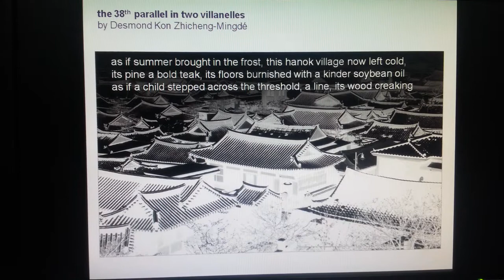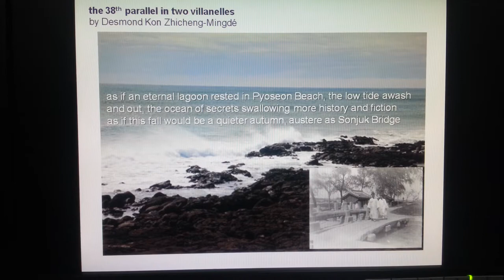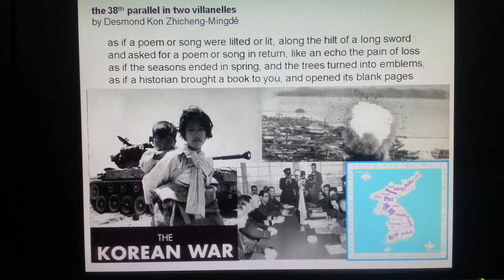the 38th parallel in two villanelles by Desmond Kon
the 38th parallel in two villanelles
by Desmond Kon Zhicheng-Mingdé

Written to commemorate the 60th anniversary of the Korean War, this poem comprises two villanelles — a composite of 38 lines - one as an open invitation to the writing out of the absent other.